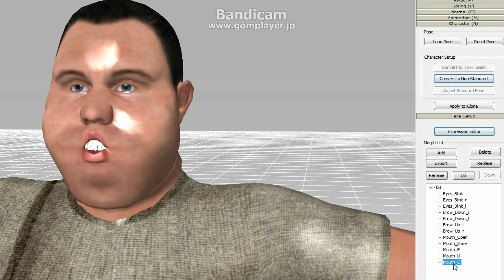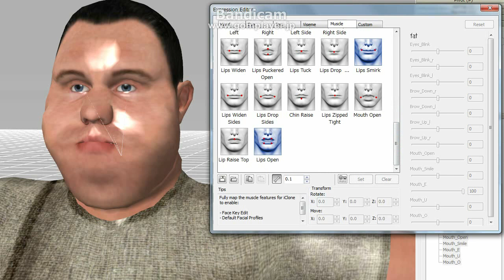3DXchange5.51 test movie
Importing Characters with Facial Morph Data to iClone
with 3DXchange5.51